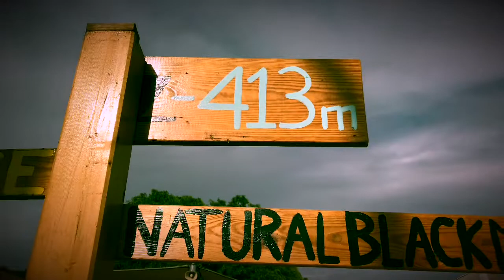Csak az élet hiányzik belőle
Minden okénak látszik, szépen nevelik a gyerekeiket, fizetik a számlát, hűségesek egymáshoz. Csak épp nem csillog a szemük amikor egymásra néznek. Csak az élet hiányzik belőle. Meggyőző videó a Holt-tenger partjáról.